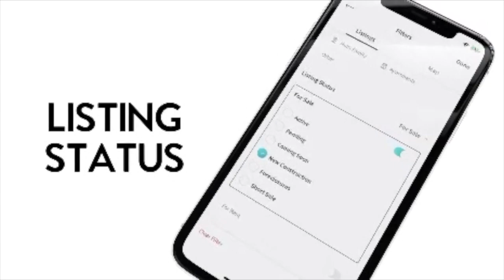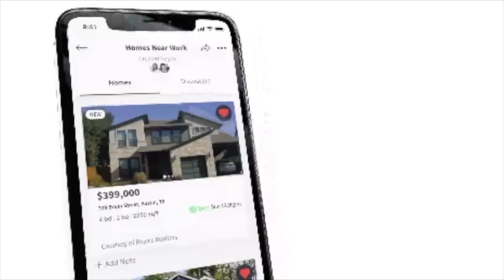Naples FL Real Estate | Will The Coronavirus Affect The Housing Market | Naples Florida Real Estate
This video is about Naples FL Real Estate Trends | Will The Coronavirus Affect The Housing Market | Naples Florida Real Estate. Do you want to know about Naples FL Real Estate Trends, and will the Coronavirus Affect the housing market then this is the video for you. Check out the Naples FL Real Estate Trends now!!

 📲 We have so many people contacting us who are moving here to Southwest Florida and we ABSOLUTELY love it! Honestly if you are moving or relocating here to Naples, Bonita Springs or Fort Myers we can make that transition so much easier on you!!

Thinking of moving here? I am a local Realtor and would love to help you find your dream home. There are so many different sub cities of Naples so if you tell me exactly the lifestyle you want, I will find your perfect area!

We have a Smart Home Buying System™ whereby if we know all of your areas of interest, price range, style of home, features and amenities that are important to you we can provide you with priority access, with immediate real time notifications of ALL the homes that match or exceed your criteria complete with addresses and photos of the interior and exterior. Not only can I give you priority access to all the listings that match your criteria we will also include bank foreclosures, HUD Homes, corporate-owned homes, government-owned homes, pre-foreclosures, probate and estate sales, court-ordered sales and recent price reductions of 10, 20% or more. It’s really a great way to get all the hottest bargains in the marketplace. We’ll also show you how to save tens of thousands of dollars when purchasing a home and how to avoid many of the unnecessary and costly expenses so many buyers make.

 Robert Woessner - Host, Realtor

✅ Here is a link to the current real estate market conditions for Naples Florida: